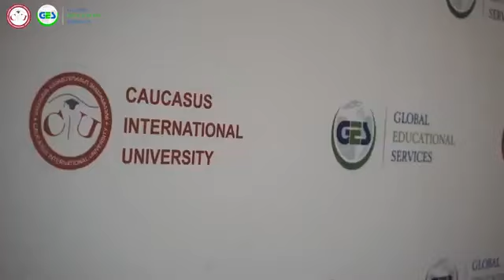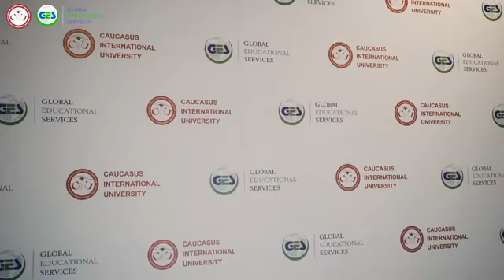GES Hostel For International Student Caucasus International University, Let's do study at Georgia